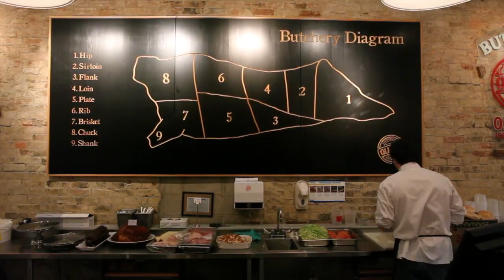A day with one of Toronto's rarest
Join butcher Erica Jamieson for a day's work at Olliffe Butcher Shop in Toronto. Video by Bernard Weil.